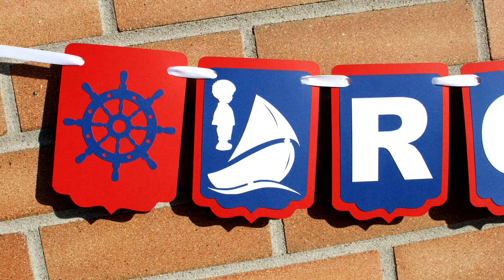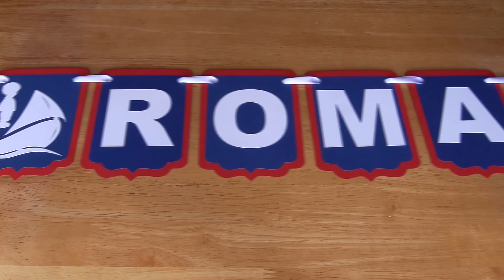Sea Themed Room Decor! Baby Shower Banner DIY! Nautical Birthday Party Banner, DIY Party Decoration!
Hello guys,

In this video, I will show you how to do sea themed room decor / nautical birthday party banner. This navy blue banner can be used at a sailor themed birthday party, baby shower party, baby boy nursery decoration or first birthday party.

First, I design everything using Adobe Photoshop and Cricut Design Space. I prepare the cut-outs of everything using Cricut cutting machine and then assemble everything together.

This navy blue banner is made from premium cardstock paper. Each square is made from 3 layers. I use double-sided adhesive tape to bond layers together. The banner is hanged on a white satin ribbon.

These are the materials you will need to create this birthday banner:

Cricut Cutting Machine, Cardstock paper 65lb - Colors: Red, Navy Blue and White, Double-sided adhesive tape, White Satin Ribbon.